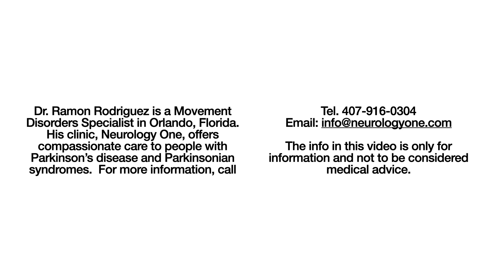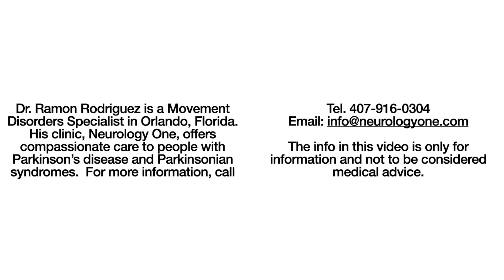DBS vs MR Focused Ultrasound:Who wins?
In this video, we'll be comparing two innovative treatments for Parkinson's disease: Deep Brain Stimulation (DBS) and Magnetic Resonance (MR) focused Ultrasound. We'll explore the differences between these two treatments, including their mechanisms of action, potential benefits, and risks. By the end of this video, you will have a better understanding of which treatment may be right for your individual needs. So join us as we dive into the world of DBS and MR-focused Ultrasound for Parkinson's disease.